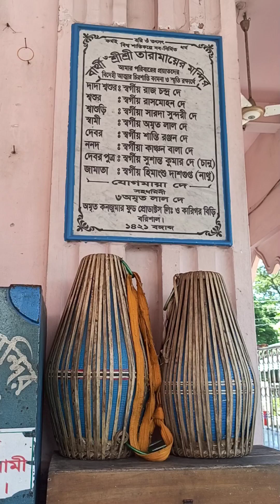বোনের বিয়ের পর এই প্রথম সবাই মিলে একসাথে মায়ের মন্দিরে গেলাম।।